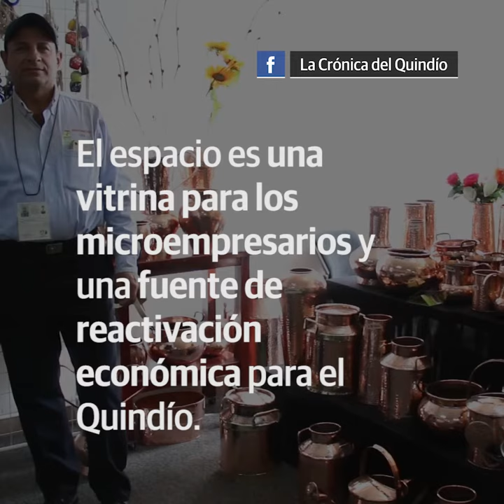Feria Artesanía y Folclor 2018 finaliza este 15 de octubre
La versión 48 de la Feria Nacional e Internacional Artesanía y Folclor, organizada por la Asociacion de Artesanos del Quindio, tendrá este lunes 15 de octubre su último día. El evento, dirigido a toda la familia, se lleva a cabo en el centro de convenciones de Armenia.